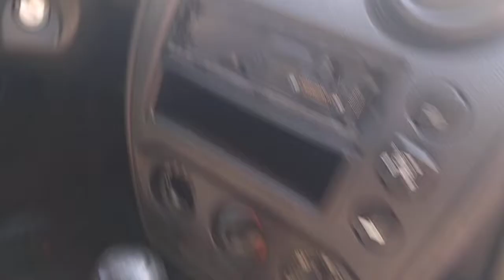112586 - FORD / FIESTA SEDAN FLEX 08/09